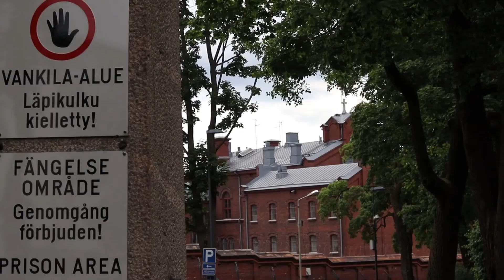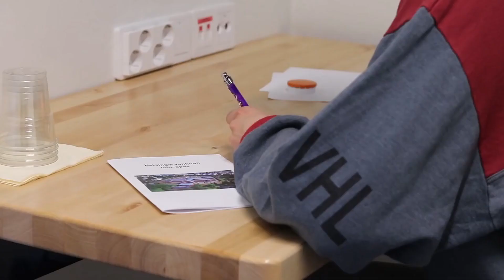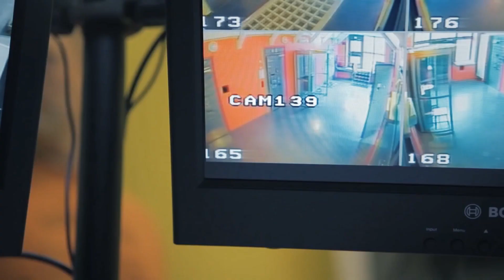Sadistic Serial Killer from Finland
Michael Maria Penttilä (born July 1965) is a Finnish serial killer. According to Finnish crime magazine Alibi, she is the only Finn that fits FBI's description of a serial killer.
Watch this interesting versatile mini-documentary.